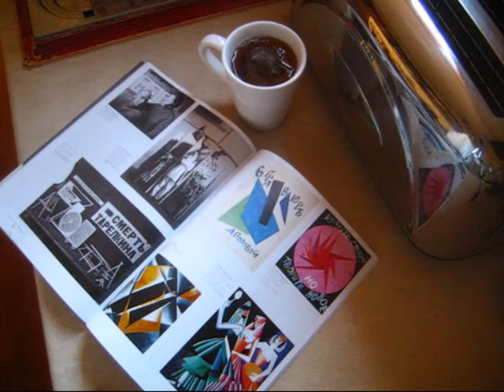Tea Study no. 15 (D version)